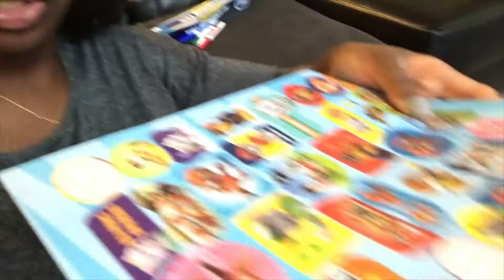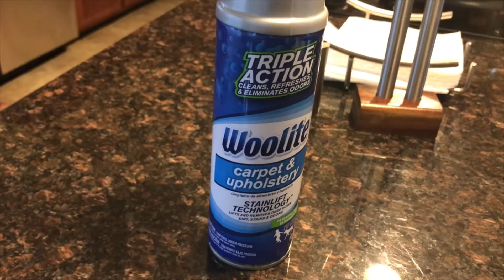Potty Training A 2 Year Old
TEAM YANCEY VLOG SERIES - SEASON THREE
Team Yancey Family Vlog #3.13 "Potty Training Our 2 Year Old"

New Vlogs Whenever We Can, But Typically Wednesdays At 8PM EST.

Previously:
Team Yancey Family Vlog #3.12 "Jersey To Texas" Part Four